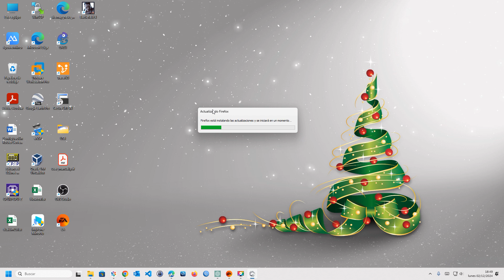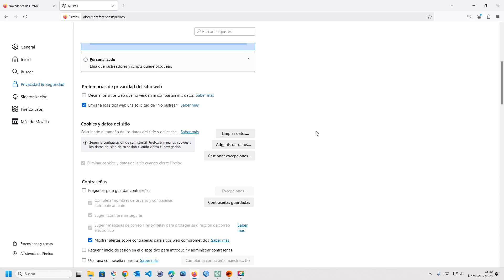🔒🦊 ¡Activa la Función No Rastrear en Firefox y Protege tu Privacidad! 🌐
¿Sabías que puedes evitar que los sitios web sigan tus actividades en línea? Aprende cómo habilitar la función No Rastrear en Mozilla Firefox y mejora tu privacidad en internet. Este tutorial paso a paso te guía para activar esta importante herramienta y navegar de forma más segura y tranquila. ¡Empieza hoy mismo a proteger tus datos personales!